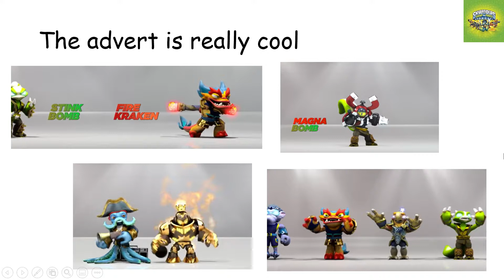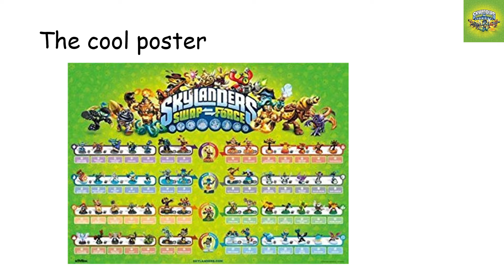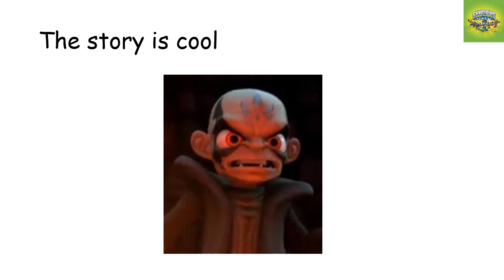6 reasons why swap force is the best skylanders game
Swap force is indeed the best skylanders game. Here are 6 reasons to prove it